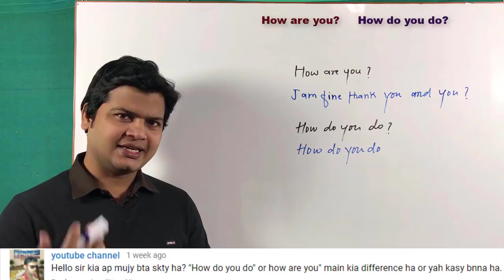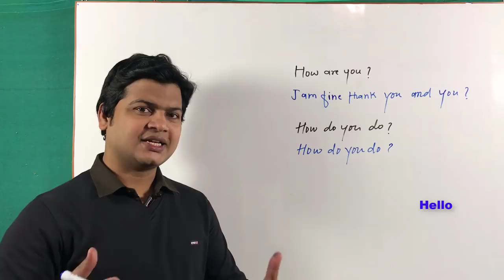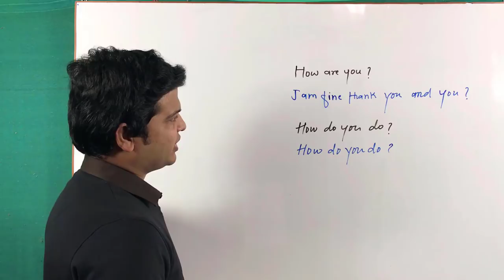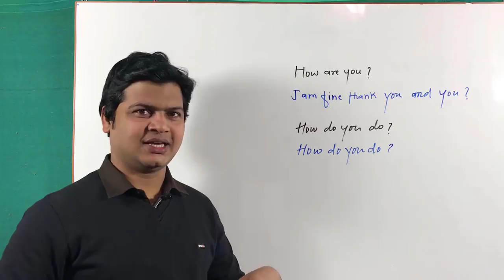How do you do vs how are you | difference between how are you & how do you do | Advanced English